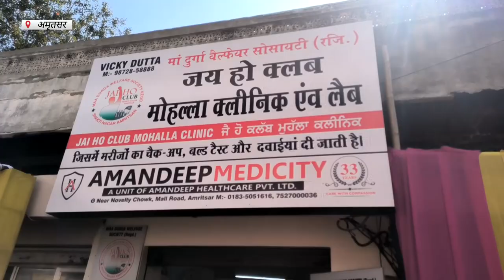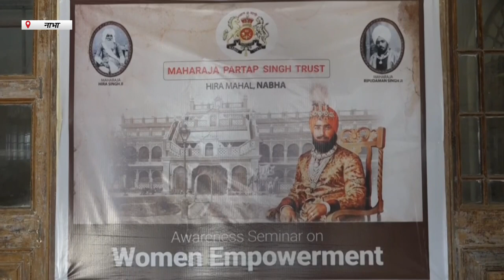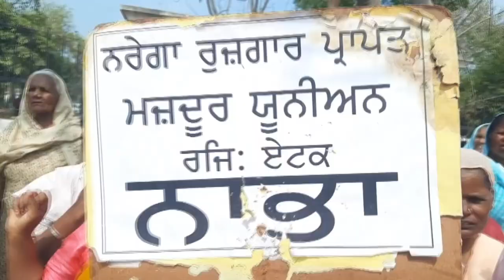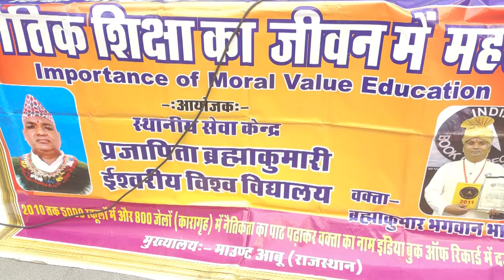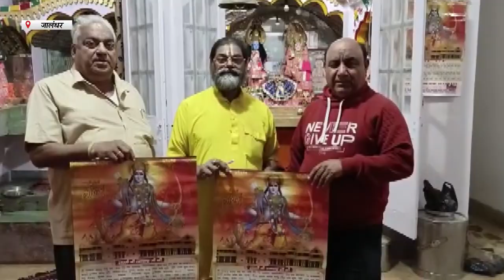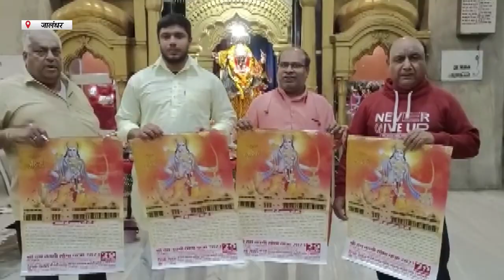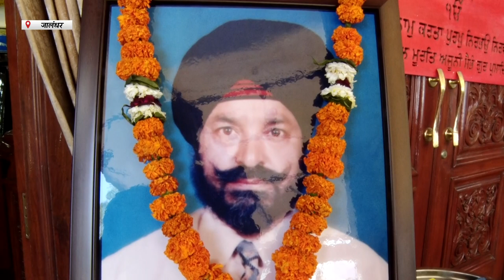Hulchul TV :Prime Bulletin 13 3 2023